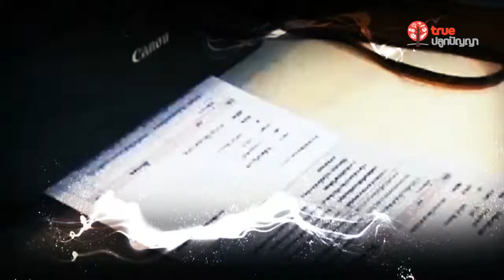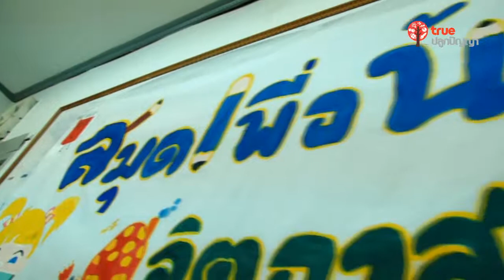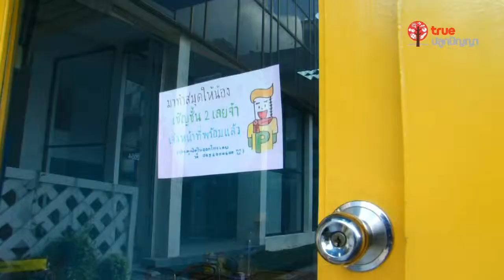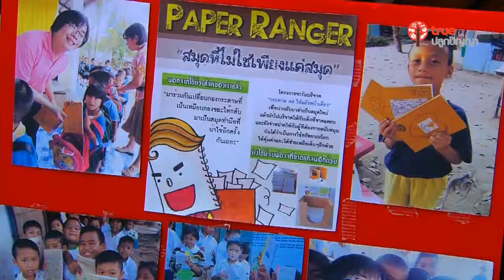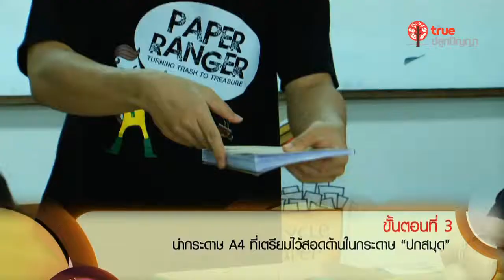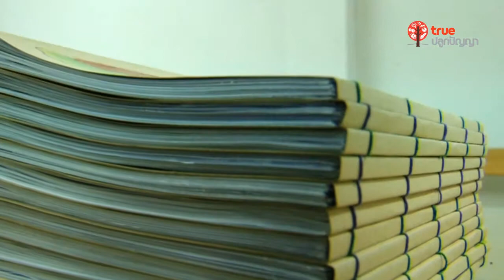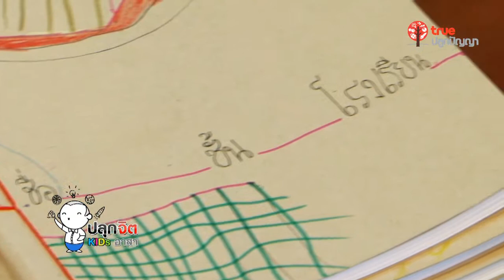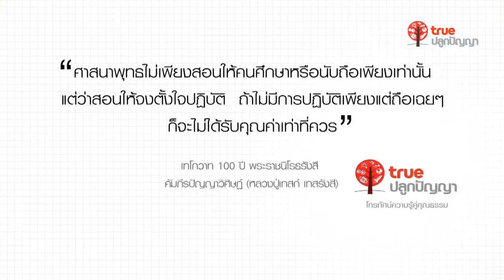ปลุกจิต Kids อาสา : 07.10.55